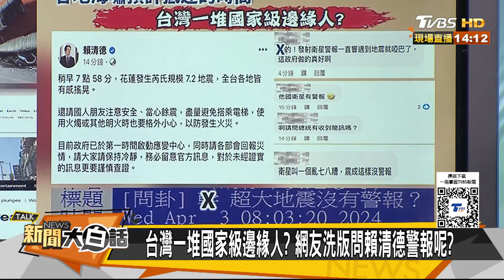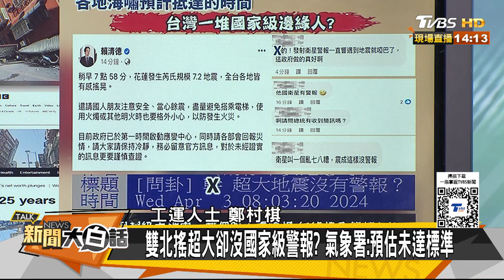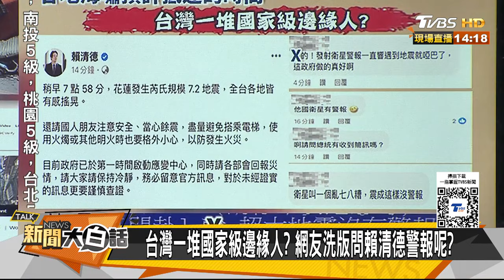7.2強震花蓮大樓傾斜成孤島 全台譙翻國家警報該響沒響 新聞大白話@tvbstalk 20240403